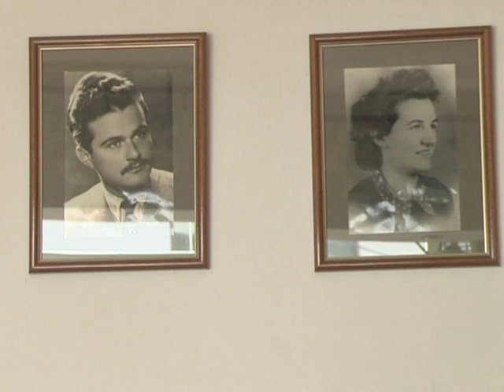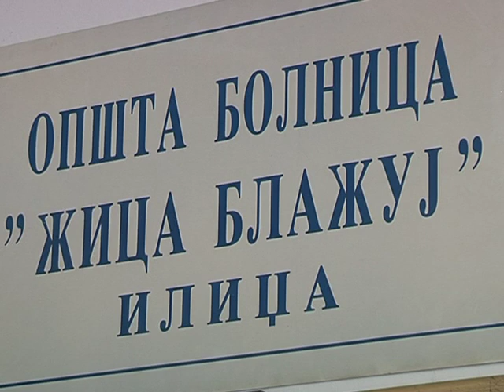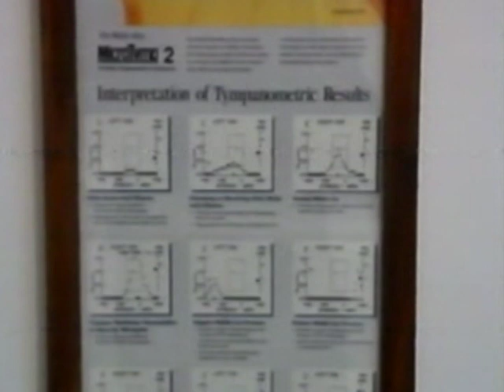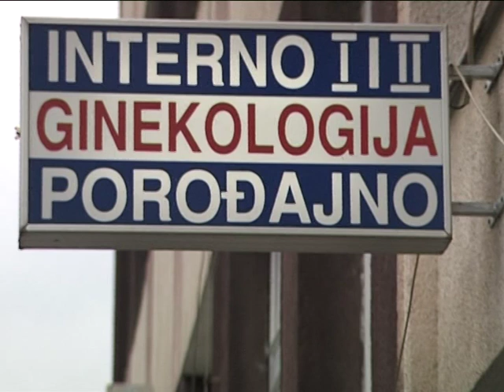Nasi ljudi:Zorica Vujisic